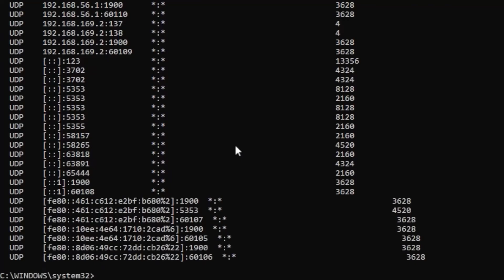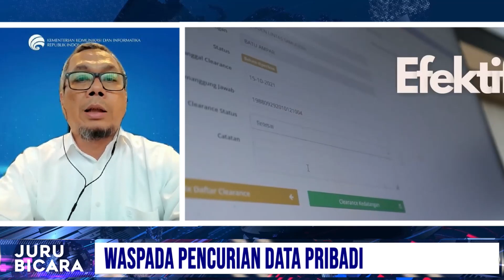Waspada Pencurian Data Pribadi | Juru Bicara 1/3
Juru Bicara adalah Program Talkshow yang mengangkat isu aktual dan informasi terbaru media pemerintah dari sumber terpecaya. Pada episode hari ini Juru bicara akan membahas Waspada Pencurian Data Pribadi. bersama Direktur Jenderal Informasi dan Komunikasi Publik Kementerian Komunikasi dan Informatika, Usman Kansong.

Selamat Menyaksikan!
Salam Sehat!